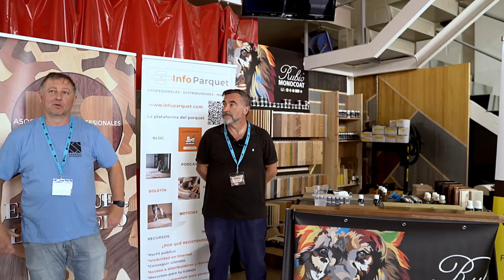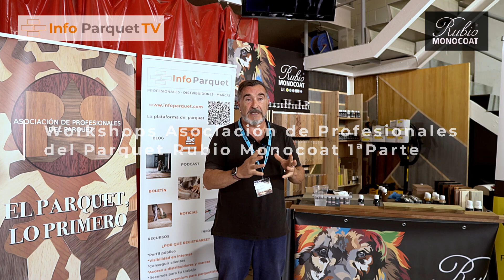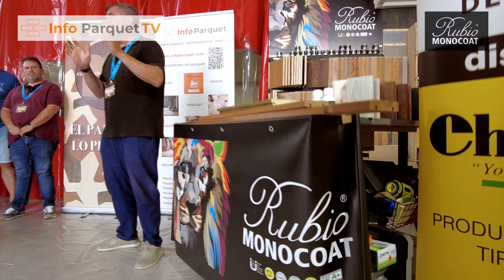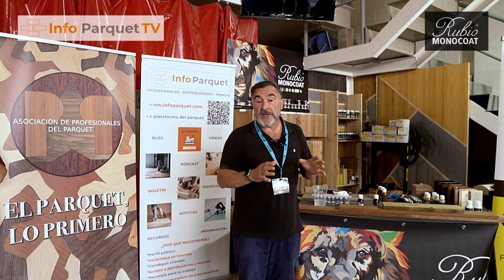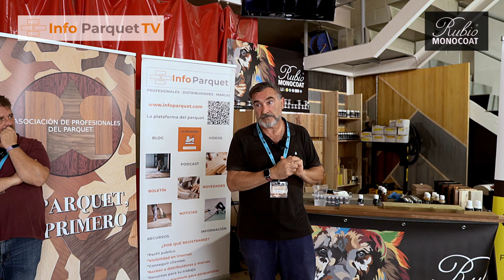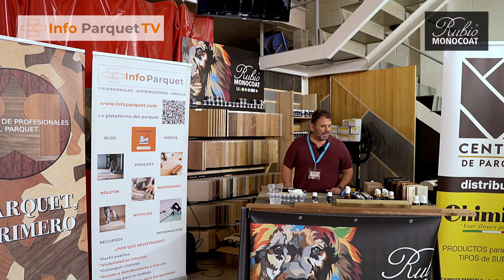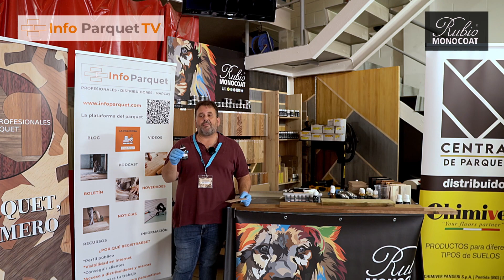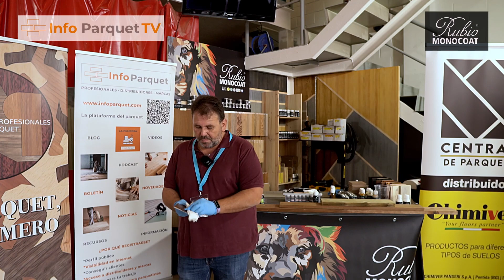Workshop Rubio Monocoat en la reunión de la APP Parte 1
Magistral charla por parte de la empresa Rubio Monocoat sobre tintes y aceites para parquets en el Workshop organizado por la Asociación de Profesionales del Parquet en su reunión anual celebrada en las instalaciones de Central de Parquets en Santander, Cantabria.
En esta primera entrega de tres partes, el Director General de Rubio Monocoat Ibérica, José Antonio Jiménez Zárate, nos da una interesante clase magistral sobre tintes y aceites, basada en los productos de esta importante empresa internacional.
Pero no solo nos hablaron de sus productos, sino que también tuvimos la oportunidad de ver unas demostraciones a cargo de Rubén, Técnico Comercial de la marca en la zona norte de España.